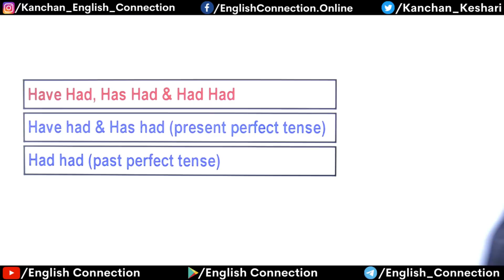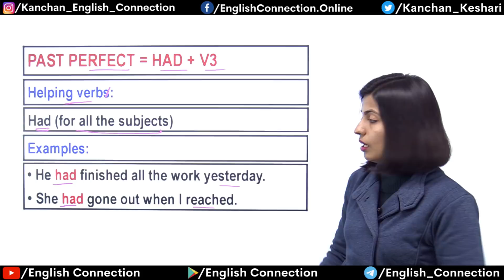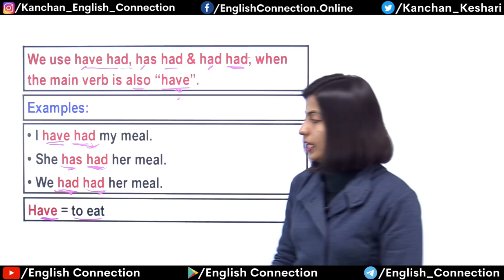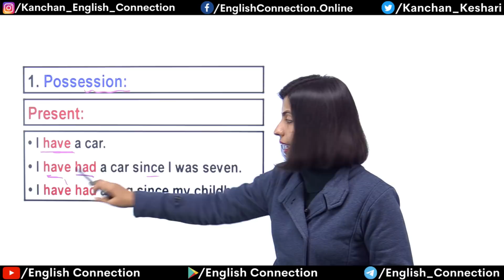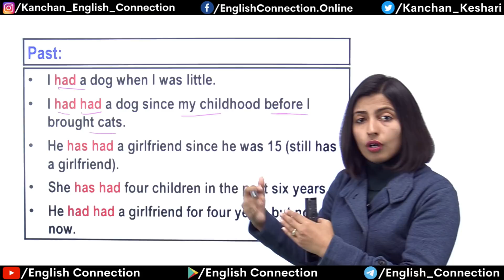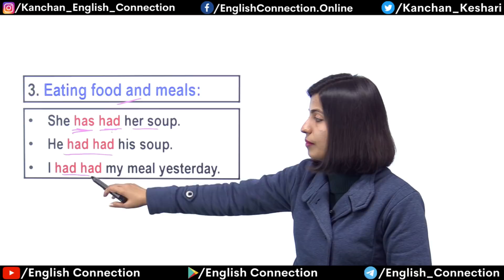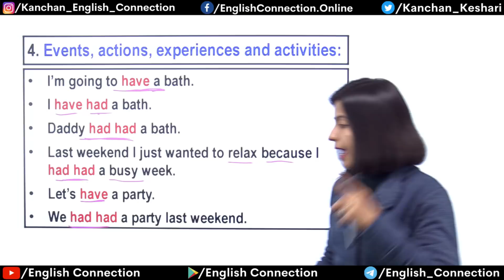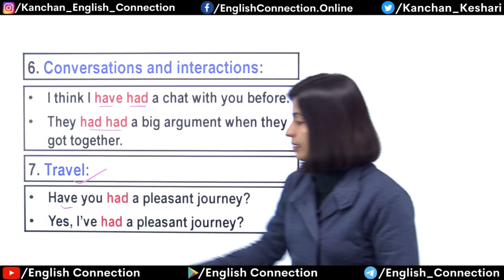How to use Have Had, Has Had, Had Had in English, Learn English by Kanchan Keshari Ma’am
How to use Have Had, Has Had, Had Had in English, Learn English by Kanchan Keshari Ma’am @vidyaसा
Guys, Have had, Has had, Had had kya use kiya bhi jata hai ya nahi? Jee han bilkul kiya jata hai. Kyonki iske bina aap apni kayi sari baaten English mein kar hi nahi sakte.

0:00 Have Had, Has Had, Had Had
1:23 Have / Has + v3
2:07 Had + v3
4:23 Have for possession
8:17 Have usage for illness
9:06 Have usage for eating food
9:45 Have usage for Events, Actions, experiences
11:01 Have usage for sleeping
12:24 Have usage in conversations and interactions
12:56 Have usage for travel
13:24 vidyaसा